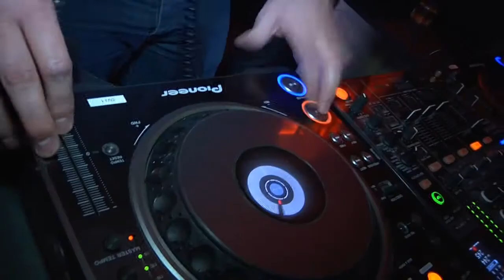Sugar Hut Village Brentwood 2010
+ 4 Nights of beautiful people every week
+ First Choice destination for celebrities
+ The Westend experience in Essex